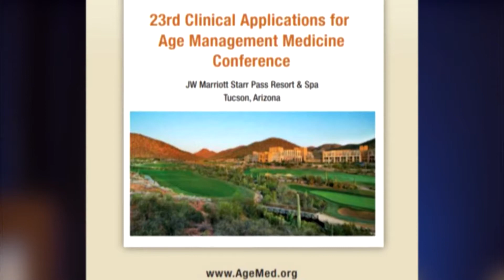Joseph M. Raffaele, M.D. Age Management Medicine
Dr. Raffaele was interviewed at AMMG's 23 Clinical Applications for Age Managemen Medicine Conference.

Joseph M. Raffaele, M.D.
CEO, PhysioAge Systems, New York, NY
Co-Founder, PhysioAge Medical Group, New York, NY

Dr. Raffaele received his B.A. in philosophy from Princeton University and his M.D. from Hahnemann University Medical School in 1989. Dr. Raffaele did his residency at The New York Hospital/Cornell University Medical Center and was formerly a clinical assistant professor of medicine at Dartmouth Medical School while in practice at the Hitchcock Clinic. Dr. Raffaele is a member of the American College of Physicians, is board certified in internal medicine, and is a diplomate of the American Board of Anti-Aging Medicine. In 1995 Dr. Raffaele began researching and developing a scientifically based treatment program and co-founded PhysioAge Medical Group. Since 1997 Dr. Raffaele has been exclusively focused on anti-aging medicine and bioidentical hormone replacement therapy.

About AMMG
It is the goal of the Age Management Medicine Group (AMMG) to provide education and information on the specialty of Age Management Medicine to physicians and healthcare professionals through evidence-based, continuing medical education conferences, workshops, seminars, publications and Web media. The Group consists of leading industry healthcare professionals, physicians, practitioners, researchers, medical
associations and providers of products and services.